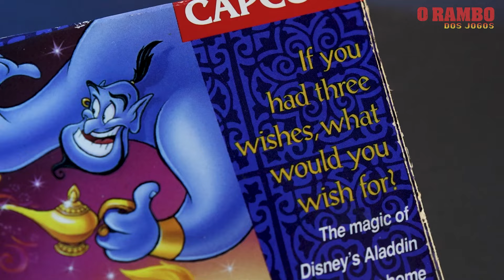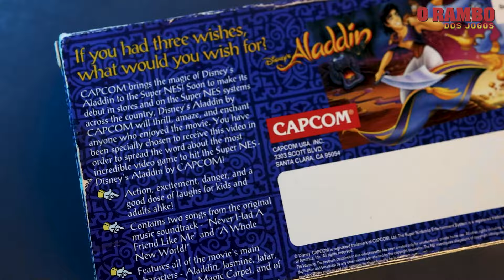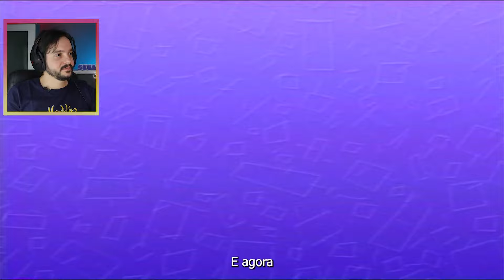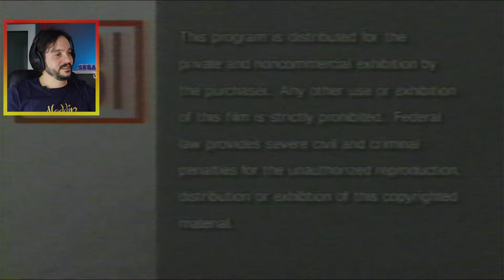Reagindo ao video promocional de lançamento de Aladdin para o Super Nintendo de 1993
Vamos ver juntos o vídeo Promocional do clássico Aladdin do Super Nintendo.